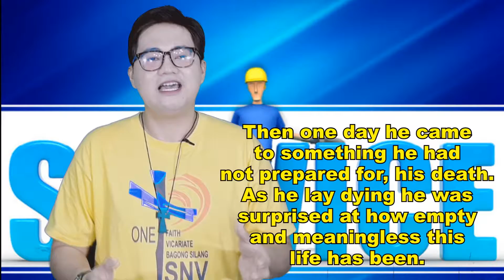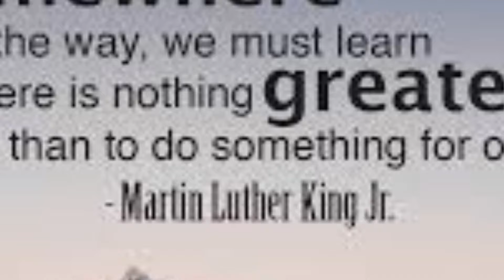Lunchbox TJL - Connections #100 FISHERS OF MEN (November 30, 2018)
Connections #100
“Somewhere along the way, we must learn that there is nothing greater than to do something for others.” - Martin Luther King, Jr.